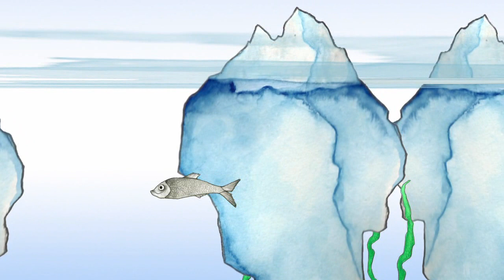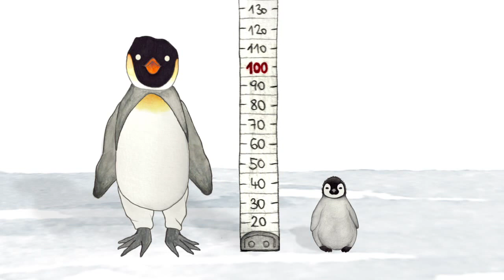Kennst du Pinguine?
Wusstest Du, dass das Männchen das Ei ausbrütet? Oder dass es dort wo unsere Pinguine leben bis zu -60°C kalt werden kann?